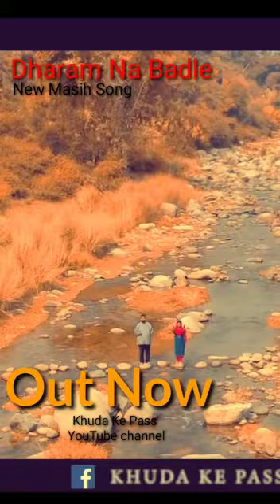Dharam Na Badle Yesu DiL Badalta Hai